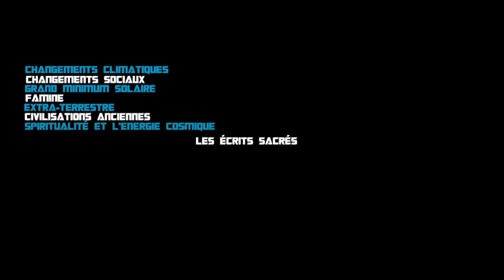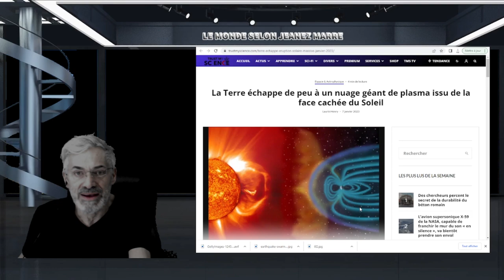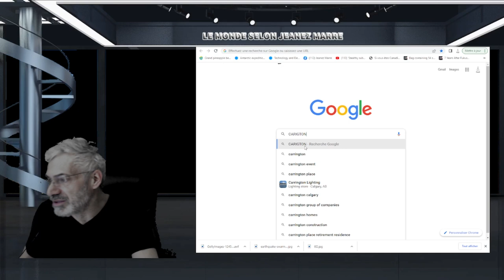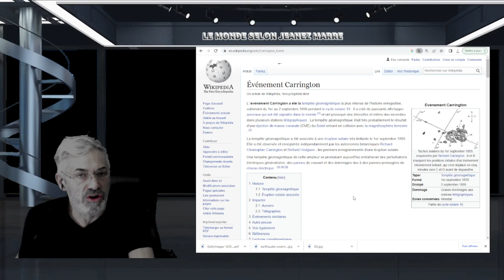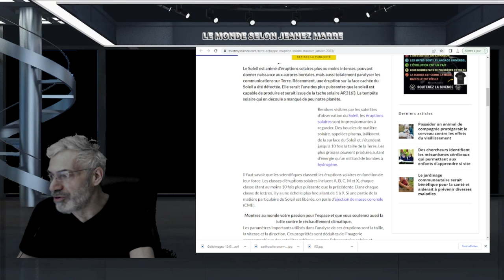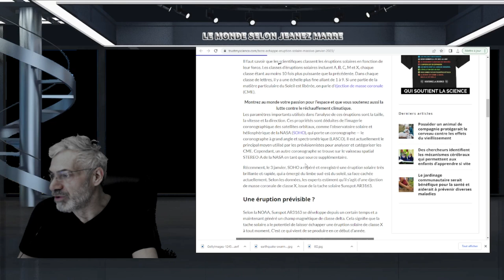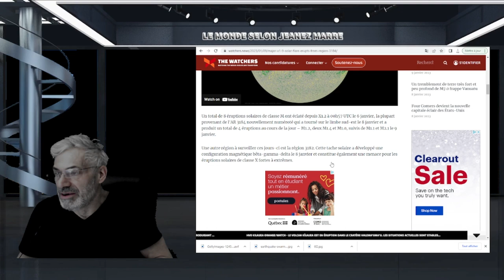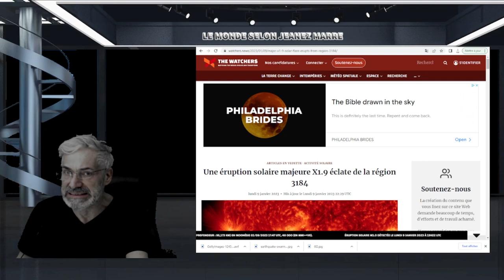DERNIÈRE HEURE; Une éruption solaire majeure X1.9 éclate de la région 3184.